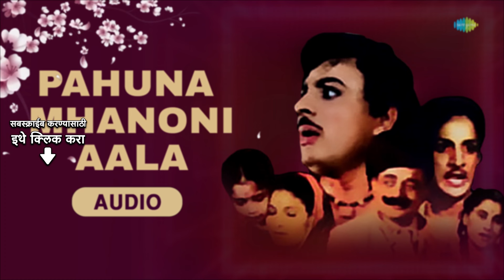पाहुणा म्हणुन आला | लता मंगेशकर | P.Savalaram | मराठी गाणी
पाहुणा म्हणुन आला ह्या गाण्याचा आनंद घ्या फक्त  @saregamamarathi  वर 💖

Song: पाहुणाम्हणुनआला
Artist: Lata Mangeshkar
Music Director: Lata Mangeshkar
Lyricist: P.Savalaram